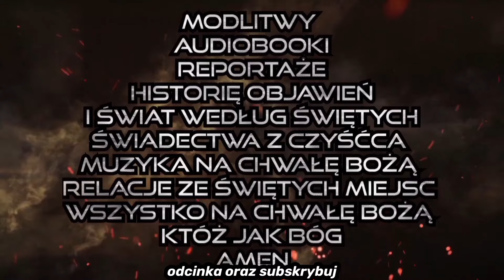NAJMNIEJSZA MODLITWA ZA ZMARŁEGO, JEST WIĘCEJ WARTA NIŻ WSZYSTKE SKARBY, DLA ZMARŁEGO 🙏🙏❤️❗️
Wspomagaj  Kanał 🙏🙏❤️
zapraszam na Patronite

Jak wam Się podobał odcinek
Zostawcie Łapkę w góre i komentarz 👍👍👍😉